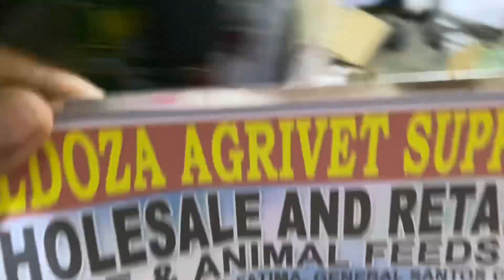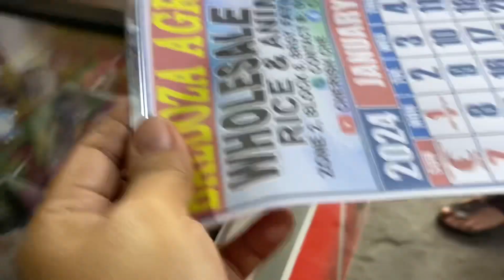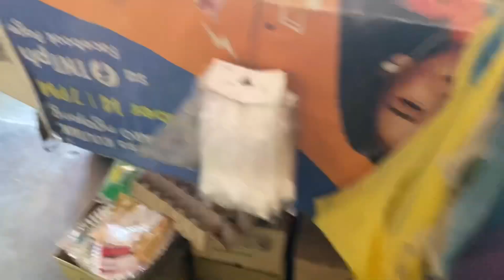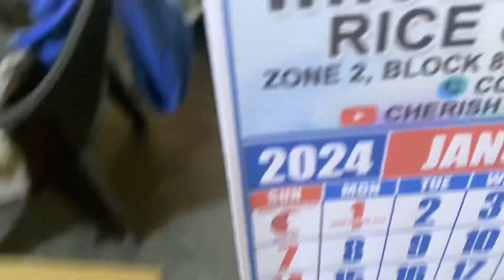MAY BONUS NA SI TUYING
Cherish_Che26

Editor
imovie